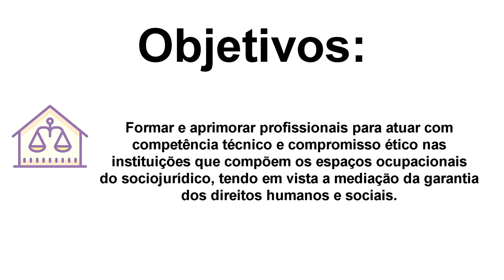Café Com Negociador Profª Elizabete Rosa (Sociojurídoco)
Apresentamos o quadro da TV Unilins "Café com Negociador" onde abordará as matérias referentes aos cursos de pós-graduação no qual os professores e coordenadores explicarão sobre.